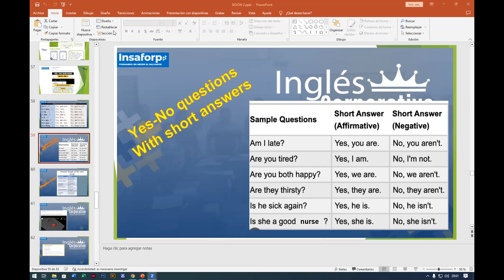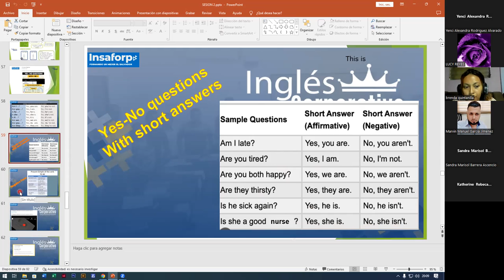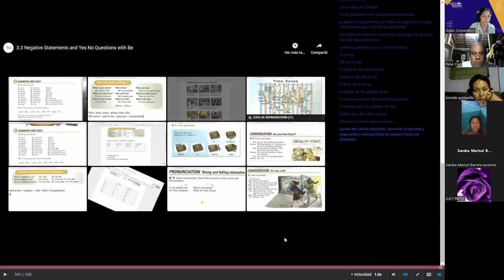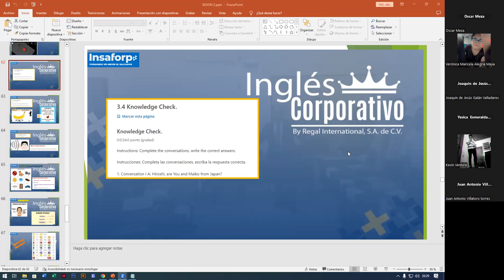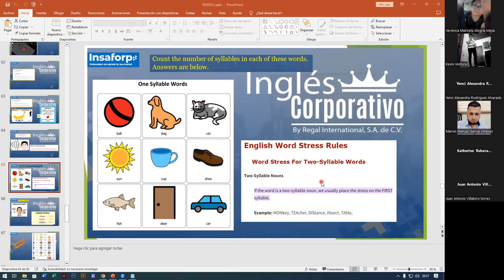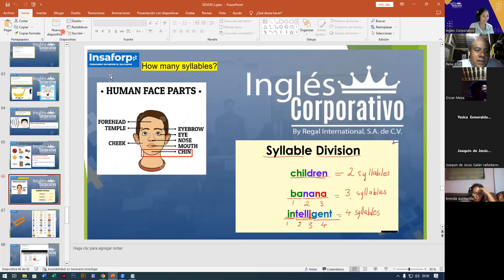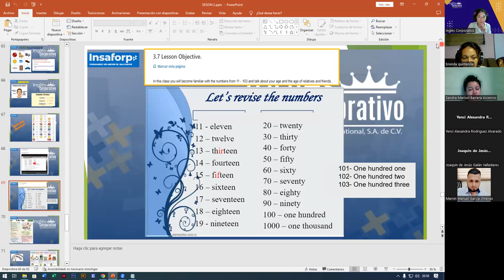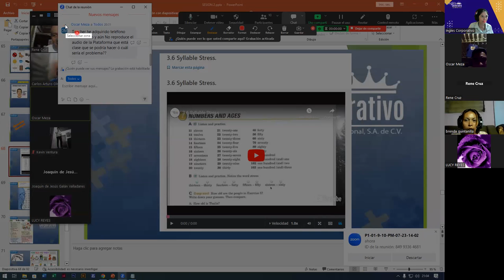SESION6-31-07-2023-FI-REGAL-51-ALAS LOPEZ-SYLLABLE STRESS